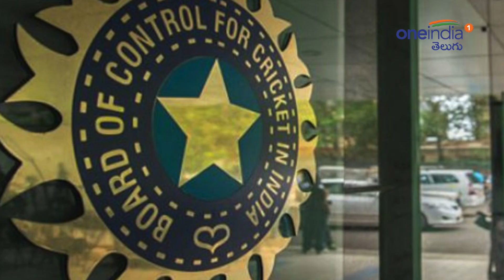ICC Cricket World Cup 2019 : Team India Devided into Two Groups After Exit From World Cup ?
ICC Cricket World Cup 2019:India left out of World Cup 2019 after suffering defeat against New Zealand in a rain-affected semi-final on Wednesday. Chasing 240 to win the first semifinal, India was dismissed for 221 with three balls remaining at Old Trafford.

ప్రపంచకప్‌ లీగ్ దశలో దుమ్మురేపి టాప్‌ ప్లేస్‌లో నిలిచిన టీమిండియాను మాజీలు, క్రీడా విశ్లేషకులు ప్రశంసలు కురిపించిన సంగతి తెలిసిందే. అయితే సెమీస్‌లో గెలిచి ఫైనల్ కు చేరుకుంటుంది అనుకున్న టీమిండియా న్యూజిలాండ్ చేతిలో ఓడిపోవడంతో ఇప్పుడు అదే జట్టును అందరూ టార్గెట్ చేస్తున్నారు.  ఈ క్రమంలోనే టీమిండియా ఓటమికి అసలు కారణాలు ఏమిటా.. అని చాలా మంది తీవ్రంగా చర్చించుకుంటున్నారు. ఇక బీసీసీఐ ఓటమికి ఎవర్ని బాధ్యులను చేయాలా.. అని రంధ్రాన్వేషణ చేస్తోంది. అయితే ఇప్పుడు తెరపైకి మరో కొత్త అంశం వచ్చింది. అదేమిటంటే…